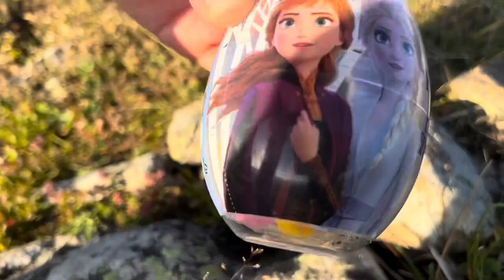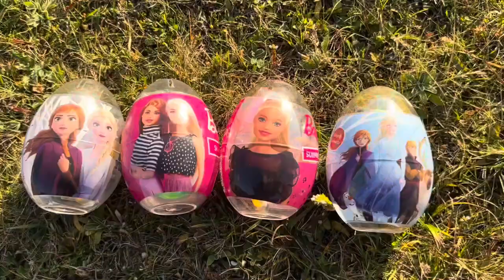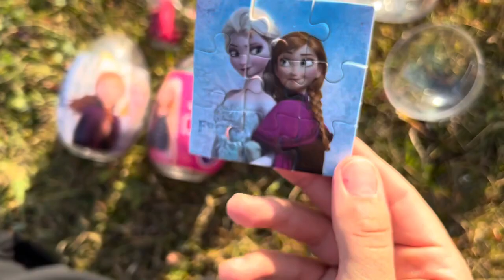Stop Motion Cooking ASMR Colorful Koi Fish Cow, ikan &Big Candy 다채로운 잉어물고기 | 거대한 개구리 - 무지개 메기/ 스톱 모션